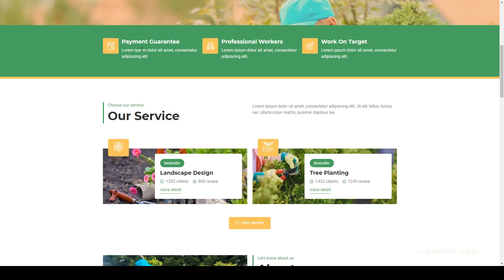Kebun - Garden Service Elementor Template Kit lawn care galleries Easy Create Website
Tags business, Elementor Template, farm, galleries, garden, growing, landscaping, lawn care, organic, plants, services, wordpress